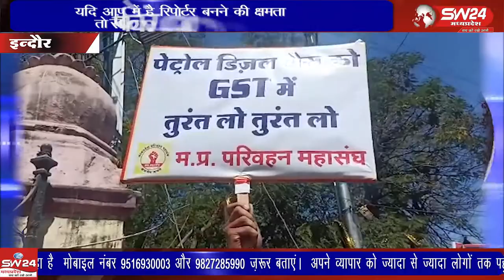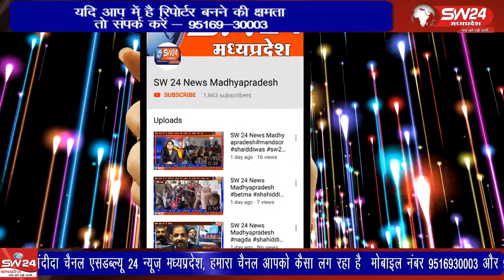indore- इन्दौर के संभाग आयुक्त कार्यालय परिसर में किया जंगी प्रदर्शन।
पेट्रोल डीजल की मूल्यवृद्धि जीएसटी का भार और प्रशासनिक अधिकारियों की तानाशाही से परेशान वाहन संचालको ने इन्दौर के संभाग आयुक्त कार्यालय परिसर में किया जंगी प्रदर्शन। इंदौर से ब्यूरो राकेश सच्चर के साथ सतीश शर्मा की रिपोर्ट